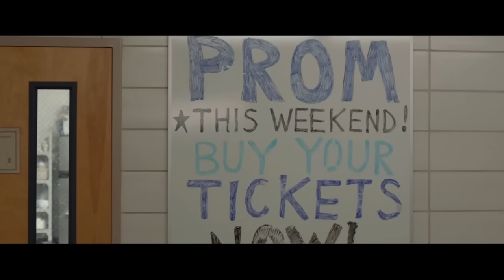Best Modern Comedic Movie Scenes - Part 4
Due to all the quarantine going on, thought i'd make a few video compilations of my favourite comedic movie scenes, lockdown edition. This is my part 4, there'll be more to come. Stay safe. Cheers.